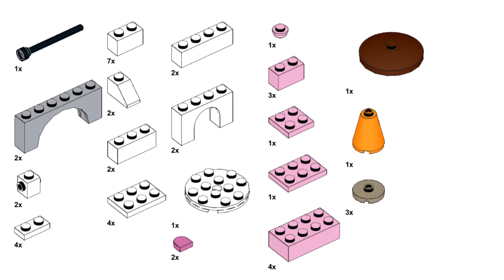UNIKITTY CASTLE Lego classic 11011 ideas How to build easy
How to build Lego classic 11011 Unikitty castle? Following this instruction, you can make a Unikitty castle using only the parts of the Lego classic 11011.